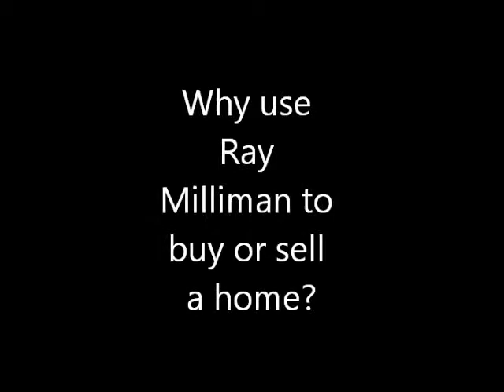why use Ray Milliman to buy or sell Real Estate in Scottsdale AZ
John Cabello interviews Ray Milliman with Remax Excalibur